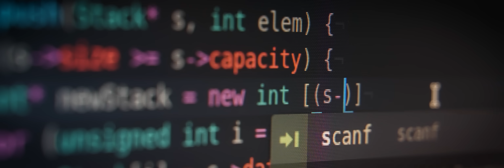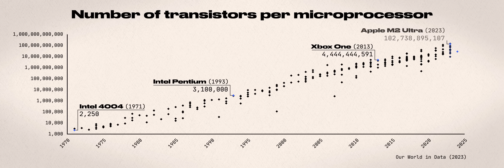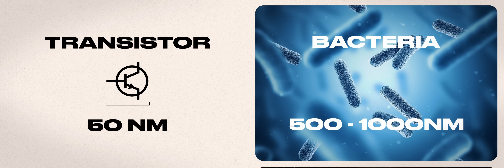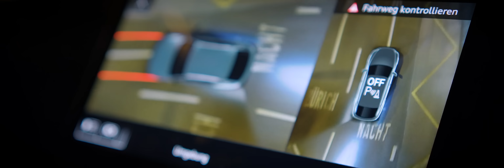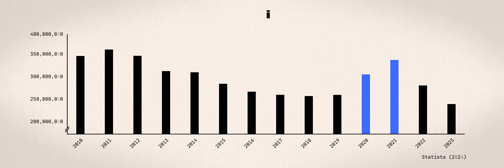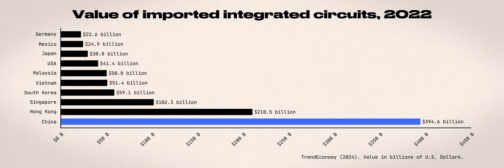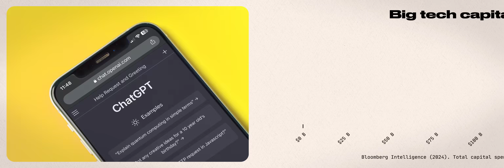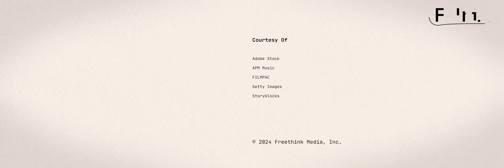How an AI chip war could destroy the global economy | Chris Miller for The Freethink Interview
Welcome to The Freethink Interview, a interview series from our sister channel  @freethink where we talk to the new generation of builders, leaders and thinkers shaping technological progress. Join us for thought-provoking conversations with some of the world’s most interesting and ambitious technologists.

What if the world's most critical technology isn't software, but the tiny pieces of silicon that power it? In an age where chips are everywhere, from smartphones to coffee makers, their manufacturing complexity might surprise you. It's harder to make a modern semiconductor than a nuclear weapon.

Inside Taiwan's cutting-edge fabrication plants, machines worth $350 million each orchestrate an atomic ballet. These marvels of engineering use the flattest mirrors ever made and lasers that create temperatures 40 times hotter than the sun's surface – all to carve transistors smaller than a coronavirus.

From Silicon Valley to Taiwan, from the Netherlands to Japan, making modern chips is a global dance of unprecedented complexity. Each processor requires ultra-purified materials, billion-dollar machines, and a supply chain spanning multiple continents. But this intricate network faces its greatest challenge yet.

As artificial intelligence reshapes our world, the demand for advanced chips is skyrocketing. Tech giants are pouring billions into new semiconductor designs, while startups race to create specialized AI chips that could make artificial intelligence as accessible as a Google search. Join us as we explore how these tiny silicon marvels are shaping humanity's future.

00:00 The Freethink Interview: Chris Miller
00:39 A single factory in Taiwan
02:31 The first transistor
03:31 The first chip
04:50 Moore’s Law
07:40 A global industry
10:01 The most important company in the world
12:08 Why chips are central to US and China
13:45 AI and chips

About [Speaker Name]:

Bio